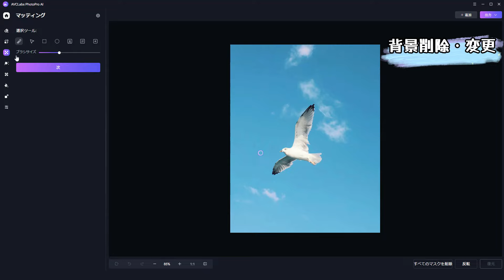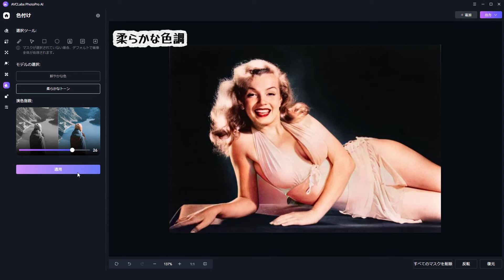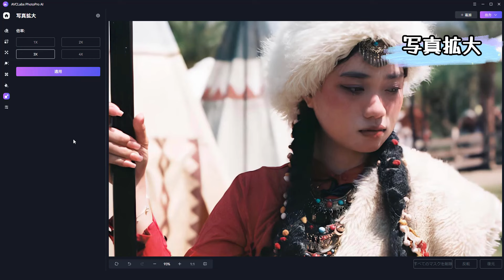AI生成モデルやっと来た！最新版AVCLabs PhotoPro AIユーザーガイド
AVCLabs PhotoPro AI ブランニューバーションのユーザーガイド！Ver.1.2.0 では、AI生成系の「置換」機能を実装した他、UIデザインも一新にしました。最新の使い方を簡単に解説します。